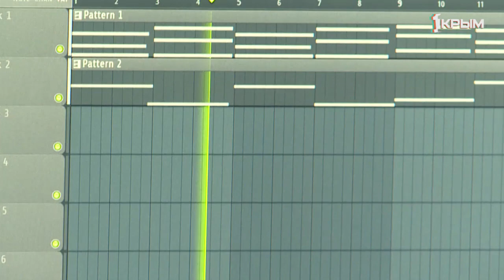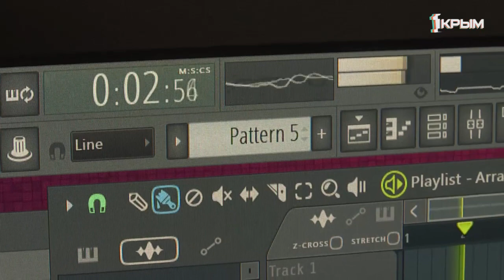Какие нюансы необходимо учесть при записи собственного трека?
Без музыки я не могу прожить и дня. Сведение, мастеринг и запись текста, какие еще нюансы необходимо учесть при записи собственного трека?